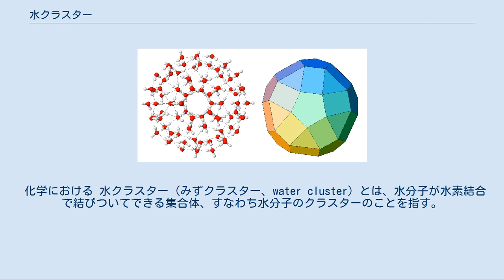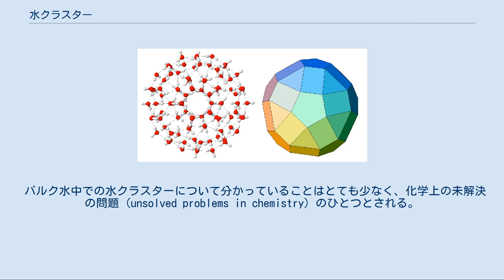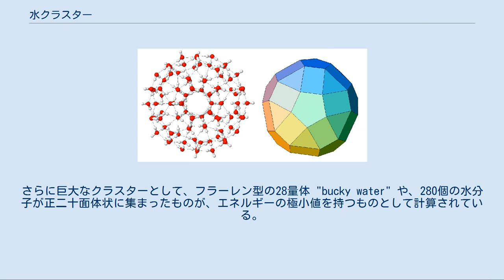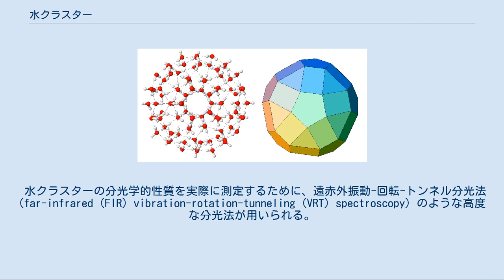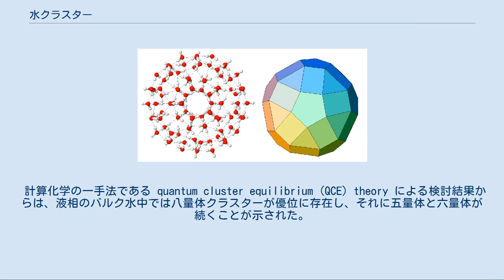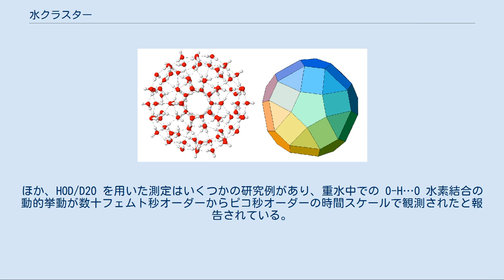水クラスター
試算的な20面体の水クラスター。
 化学における 水クラスター（みずクラスター、water cluster）とは、水分子が水素結合で結びついてできる集合体、すなわち水分子のクラスターのことを指す。
 2000年ごろ天羽優子は注意喚起していた。
水のクラスター構造が提唱され学術的に議論されてはいるが、NMRという装置による測定を水クラスターに結び付けることは論理の飛躍であり、誤って浄水器の説明などに使われている。
 氷、結晶格子、あるいはバルクな液状の水について、水クラスターの構造や安定性は実験的に検討されたり計算化学で予想されたりしてきた。
現時点での学術的な研究では、水分子が等方性の集合体ではなくクラスター状にあれば、密度と温度の関係など水が持つ多くの奇妙な性質を説明しやすいとされている。
 バルク水中での水クラスターについて分かっていることはとても少なく、化学上の未解決の問題 (unsolved problems in chemistry) のひとつとされる。
 液相の水が作る高次構造について、従来の技術では静的な安定性や平衡状態について測定するにとどまっていたが、測定技術や計算能力の進歩により動的な性質を研究対象とすることも可能となってきた。
 超分子構造の中には、水クラスターにより安定化されるものがある。
ほか、気相中、あるいは大きな空隙を持つ結晶構造中で水クラスターが観測される。
 計算化学では、環状のクラスター (H2O)n について n を 3 から 60 までのものの構造が検討されている。
その中で、環が大きくなるにつれ酸素原子間の距離は縮まるという計算結果が得られた。
これは、水素結合により水素を受容した分子は電荷の分布が変わり水素を供与する力も増えるため、水の集合体が大きくなると協同的に水素結合が強められるためとされる。
水分子の六量体にはいくつかの異性体が予想されており、環状、冊子型、バッグ型、かご型、プリズム型のものがほぼ同程度の安定性を持つと算出されている。
七量体についても2種類のかご型の異性体が計算で得られており、八量体では環状のものと立方体型のものが算出されている。
さらに巨大なクラスターとして、フラーレン型の28量体 "bucky water" や、280個の水分子が正二十面体状に集まったものが、エネルギーの極小値を持つものとして計算されている。
近年は ab initio 法による水クラスターの解析もなされている。
 水クラスターの分光学的性質を実際に測定するために、遠赤外振動-回転-トンネル分光法 (far-infrared (FIR) vibration-rotation-tunneling (VRT) spectroscopy) のような高度な分光法が用いられる。
液体ヘリウムをマトリクスとして捕捉された水の六量体は、平面環状の集合体であった。
一方で、気相で観測された六量体はかご型をとり、有機化合物の結晶格子中の空間に捕捉された六量体はシクロヘキサンが見せるようないす型をとっていた。
赤外分光法 (IR) と質量分析計 (MS) を直結させた装置による測定により、八量体から十量体までの水クラスターには立方体型が観測された。
 水が水和物の一部として結晶化しているときはX線回折による測定が可能となる。
近年の研究ではこの方法で、ねじれた環状型をとる七量体が観測されている。
 計算化学の一手法である quantum cluster equilibrium (QCE) theory による検討結果からは、液相のバルク水中では八量体クラスターが優位に存在し、それに五量体と六量体が続くことが示された。
三重点での水については二十四量体の関与が考えられた。
いっぽうバルク水に関する他のモデルでは、サイズの小さい溶質を取り込めるような空間を持つ環状の六量体や五量体から成るとされた。
さらに他のモデルでは、立方体型の八量体と二種類の環状四量体との平衡が存在するとされた。
しかしいずれのモデルも、水が見せる特徴的な密度の変化についてうまく説明できていない。
 液相中での水のネットワーク構造は極めて寿命が短く、絶えず別のネットワーク構造へと変化する。
そのため特定の構造が記憶されることはない。
2005年に Nature誌に掲載されたカナダとドイツの研究グループによる報告では、H2O 中、OHの伸縮振動を高時間分解能での赤外分光法により解析したところ、3,350 cm-1 のパルスレーザーで...